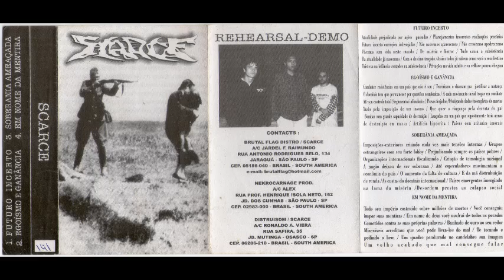Scarce - Rehearsal-Demo [k7 demo - 200?]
Osasco - São Paulo

01 - Futuro incerto
02 - Egoísmo e ganância
03 - Soberania ameaçada
04 - Em nome da mentira